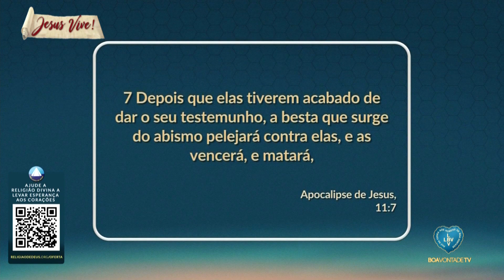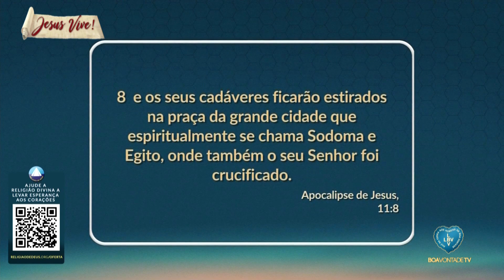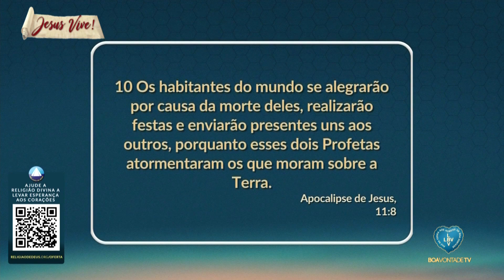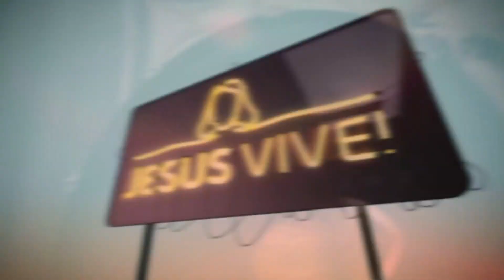Estudo das Profecias: As duas testemunhas mártires | Programa "O Assunto é Jesus!"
Estude com a gente o Apocalipse de Jesus, capítulo 11, versículos de 3 a 14.

Boa Vontade TV - A TV da Paz, do Amor e da Fraternidade Real! 💙
🙏 De hora em hora, acompanhe um Momento Ecumênico de Oração.

📺 Sobre nós:
Para cumprir um dos objetivos da Legião da Boa Vontade (LBV) — promover Educação e Cultura com Espiritualidade Ecumênica —, o presidente da Instituição, jornalista, radialista e escritor Paiva Netto, criou, em 2000, a Boa Vontade TV. Com isso, esta mídia de grande alcance passou a integrar a Super Rede Boa Vontade de Comunicação (Rádio, TV, Internet e Publicações), com o intuito de conciliar a comunicação social e a propagação de ideais fraternos inspirados nos ensinamentos de Esperança constantes do Evangelho-Apocalipse de Jesus, o Cristo Ecumênico, o Divino Estadista.
Ao manter esse referencial, a emissora tem sua programação direcionada para toda a família, promovendo valores como a Cultura de Paz, Desenvolvimento Sustentável e Cidadania Ecumênica, oferecendo uma programação de qualidade, com a marca que faz desta a televisão da Paz, do Amor e da Fraternidade Real. Por cultivar essa proposta desde a origem, o crescimento da marca tem sido evidente, conquistando a audiência de milhares de lares pelo Brasil.
Seja bem-vinda, seja bem-vindo, à Boa Vontade TV, uma opção inovadora na mídia brasileira e mundial!